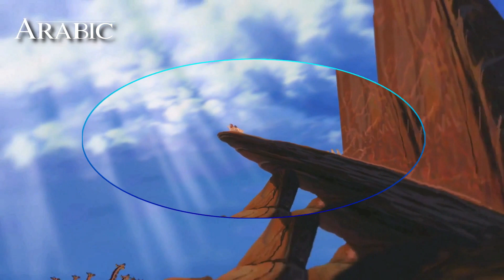The Lion King 2 - Well done my son (Full Multilanguage)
It's my favourite LK 2 scene so I've decided to make a full multilanguage. I NEED LYRICS. They didn't dub this part on Georgian and Lativian versions. Languages in order:

Albanian: Piro Malaveci
Arabic TV:  محمد الشرشابي/Mohammad El-Shirshabi
Arabic:  عصام سيف/Isam Seif
Brazilian Portuguese: Paulo Flores
Bulgarian: Мариус Донкин/Marius Donkin
Canadian French: Victor Désy
Cantonese Chinese: 盧雄/Lú Xióng
Croatian: Zvonimir Zoričić
Czech: Miroslav Moravec
Danish: Aage Haugland
Dutch: Hero Muller
English: James Earl Jones
European French: Laurent Gamelon
European Portuguese: António Marques
European Spanish: Constantino Romero
Finnish: Esa Saario
German: Wolfgang Kühne
Greek: Κώστας Μπακάλης/Kóstas Bakális
Hebrew:  אמון מכונת/Amon Maskin
Hindi: ?/?
Hungarian: Sinkovits Imre
Icelandic: Pétur Einarsson
Indonesian: ?
Italian: Sandro Tuminelli
Japanese: 大和田伸也/Shinya Ōwada
Korean: 김병관/Yu Gangjin
Latin Spanish: Carlos Magaña Guisa
Lithuanian: Jurgis Damaševičius
Malay: ?
Mandarin Chinese: 陳明陽/Chén Míngyáng
Mongolian: ?/?
Norwegian: Oddbjørn Tennfjord
Persian: علیرضا طاهری/Alireza Taheri
Polish: Wiktor Zborowski
Putonghua: ?/?
Romanian: Claudiu Stănescu
Russian: Валерий Никитенко/Valeriy Nikitenko
Slovak: Leopold Haverl
Swedish: Roland Källström
Thai: พฤทธิ์ อุปถัมภานนท์/Kriangsak Rianthong
Tamil: ?/?
Turkish: Haluk Kurtoğlu
Uzbek: ?/?
Vietnamese: ?/?